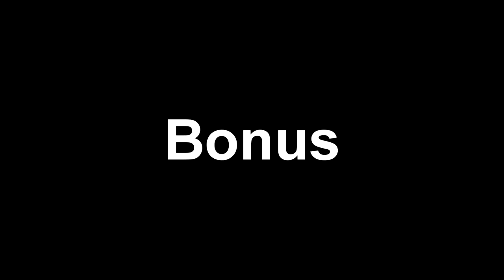Rare Moments of Referees